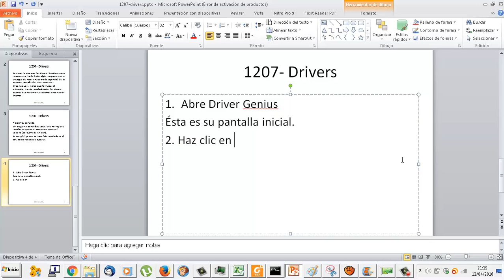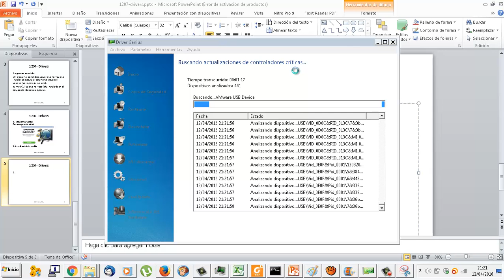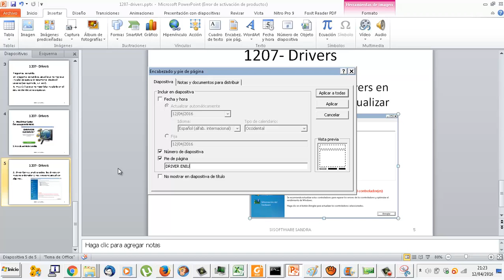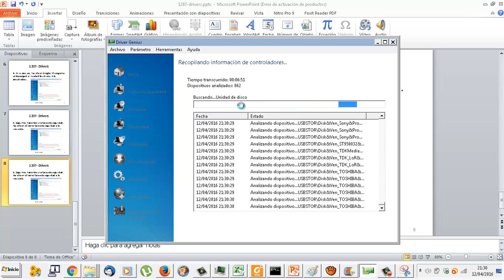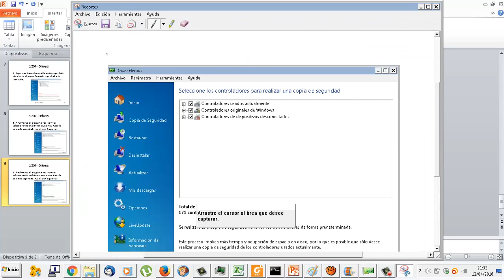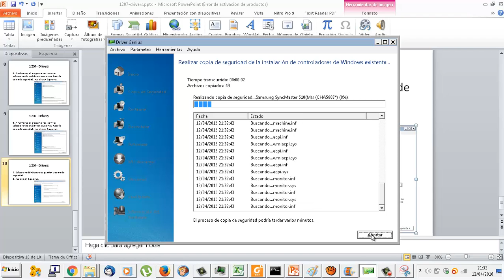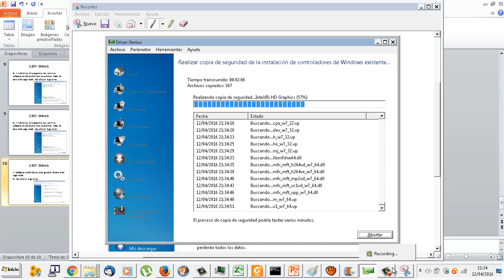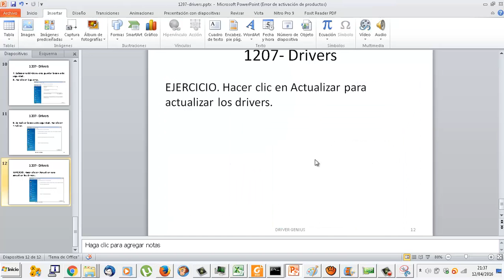UD1207 Driver genius y software portable 02 OACE FPB2